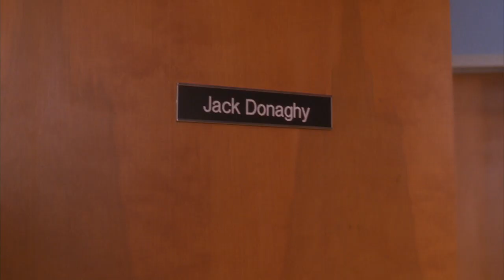Jack pushes her to divorce ft. Julianne Moore | 30 Rock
Kenneth getting beat up and bullied at the start is a metaphor for what Jack goes through in this episode

Season 4 Episode 11, "Winter Madness": When Liz Lemon (Tina Fey) decides to take the TGS show on the road to cure a case of the winter blues for the staff, the anticipated trip doesn’t exactly go as planned. Jack Donaghy (Alec Baldwin) chooses the destination and travels with the show for his own interest, and while away from New York, the TGS crew blames Liz (Tina Fey) for all of their misfortunes. Julianne Moore guest stars.

30 Rock Synopsis: Emmy®-winner Tina Fey writes, executive produces and stars as writer Liz Lemon in 30 Rock, an irreverent, wildly funny, Emmy®-winning workplace comedy set behind-the-scenes of a live variety show. The series is told through the comedic voice of Fey and features the inimitable and Emmy®-winning Alec Baldwin as Jack Donaghy, the brash network executive who turns Liz's show (and life) upside down with his meddling ways. Set in New York City, 30 Rock also stars Tracy Morgan, Jane Krakowski, Scott Adsit, and Jack McBrayer, and boasts a cavalcade of guest appearances from some of the most respected and recognizable faces in comedy.